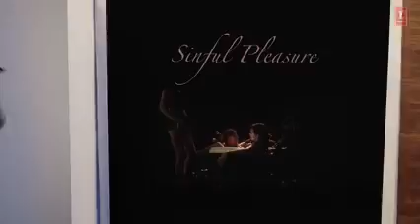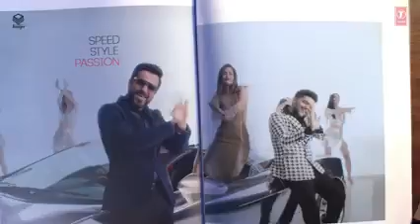Daaru Wargi Video | WHY CHEAT INDIA | Emraan Hashmi |Guru Randhawa | Shreya Dhanwanthary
ANJU DEY
 ♪ Music Produced & Orchestrated By - Bharat Goel
♪ Music Arranger and Keys- Firoz Khan
💓ANJU DEY#
♪ Song Recorded By- Gautam Chakraborty, Uddipan Sharma & Monis @Meetbros Recording Studio
♪ Production Managed By- Suraj
Kumar 💕 💕
♪ Video Director: Ashish Panda
 ♪ DOP: S Bharathwaj
♪ Editor: Bunty Nagi
♪ Executive Producer: Raj Bavaria & Manish Shukla
♪ Art Director: Sandeep Suvarna
♪ Associate Dir: Rajesh A. Patel & Tushar Susheel Thapliyal
♪ 2nd Cam Operator: Varun Kumar
♪ Focus Puller: Doddi Narsimha Murthy
♪ 2nd Asst Dir: Rishabh Rishi Kumar
♪ Steadycam Operator: Rahul Singh
 ♪ Drone Operator: Simarpreet Singh Sandhu
♪ Hair & Makeup: Zoya Shaikh
♪ Costume Stylist: Seitu Kumar
♪ Production Manager: Arun Vishwakarma
 ♪ Line Producer (Dehradun): Vishesh Karoshiya, Shariq Ahmed, Anuj Uniyal, Anil Sharma ♪ Production Asst (Mumbai): Ajay Sahu
 ♪ Production Asst (Dehradun): Rajat Kumar, Sanjay Bisht, Rajveer Chaudhary
 ♪ Asst Hair & Makeup: Rajesh Varma
♪ Asst Art Dir: Shiv
♪ Asst Costume: Vishal Arora
♪ Intern AD: Ritika Jagtiani
♪ DI & VFX: Post House
 ♪ Colorist: Prashant Sharma
 ♪ Camera & Light Equipment: Flamingo Films (Delhi)
♪ Still Photographer: Manish Gaur ♪ Making: Ayush Singh & Manas Ajmera
♪ Gurmeet Team: Arvind Thakur (Makeup) & Bikram Saha (Trainer)
♪Brands Courtesy: Joy Mitra, Mine of Design by Ambar Paridhi Sahai, Simar Khorana Haute Couture
♪Special Thanks: Umesh Charan Gusain, Pratap Singh Chouhan, Lakhbeer Chouhan, Uttrakhand Tourism and Uttarakhand
ANJU DEY
THANK You❤_